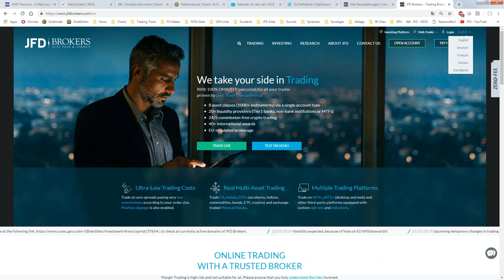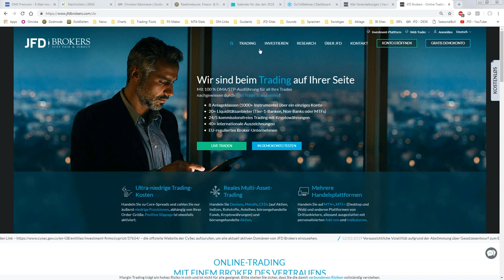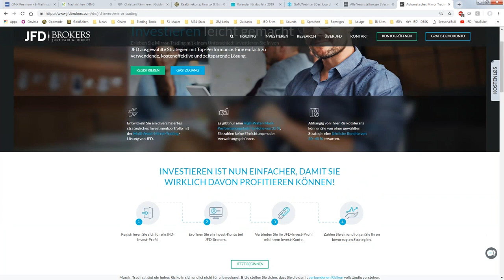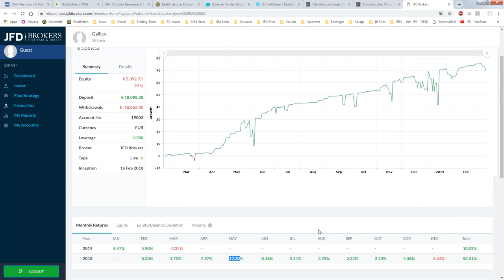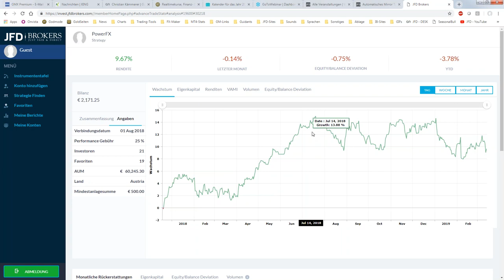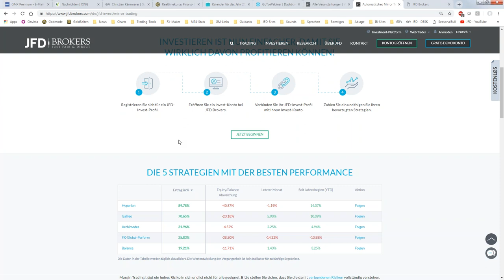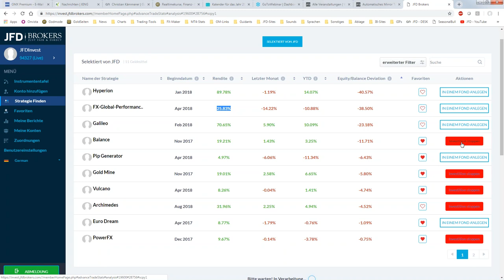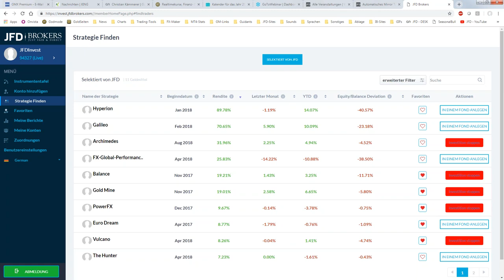JFD Invest Trading und Investieren leicht gemacht - 14.03.2019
Highlights der Woche + Erklärungen rund um unserer digitale Vermögensverwaltung "JFD Invest". Aufklärung, Fairness und Transparenz vereint zum Donnerstag dem 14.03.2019.